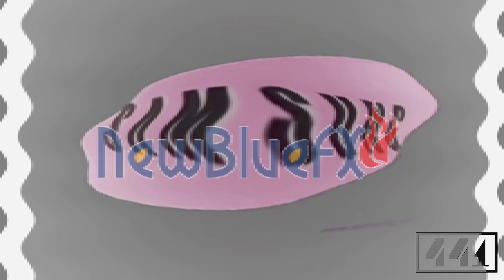Samsung logo history 2001-2009 in G-Major 34